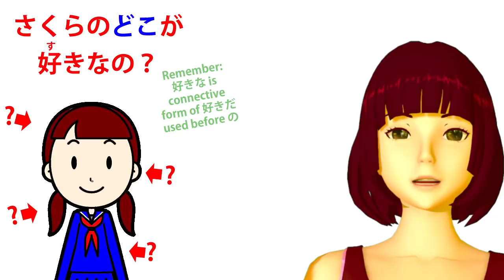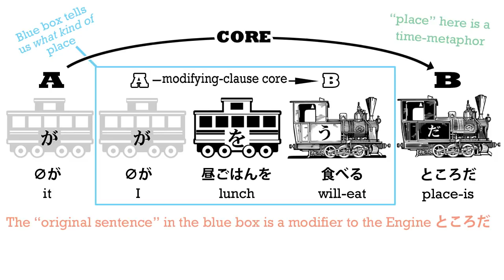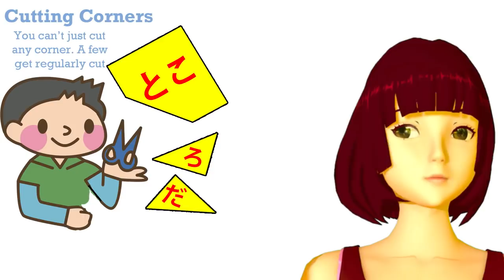Lesson 36: Tokoro- the Japanese concept of Place - Grammar Magic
Japanese "tokoro" - there's more to the simple vocabulary word than meets the eye - it forms the basis of many concepts and constructions. Understanding it opens many of the mysteries of the Japanese concept of place.

▼See More ▼

Red Kokeshi Angel Patrons who help this work to be possible:

Conor Wyse
Tayruh
Full Name
Valerie
Tasty Treeko
Sergio O Parreiras
JuanjoPP
Tascha Keettel
Bibo
Steven Davis
Daniel Schulz
Liane Degville
Lola
Joe Wright
Rembot
Colin Jervis
Arzar
Kathy Worley
Mirnes Selimovic
Nico.Nico

Sincere thanks to all my patrons, supporters, students and fans